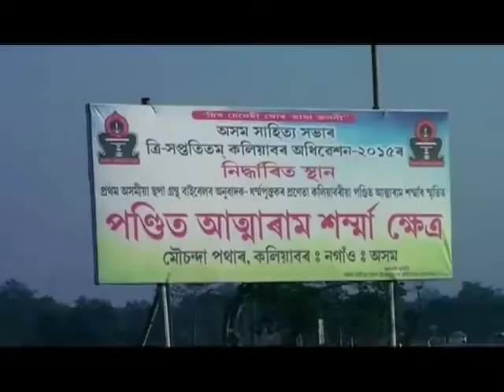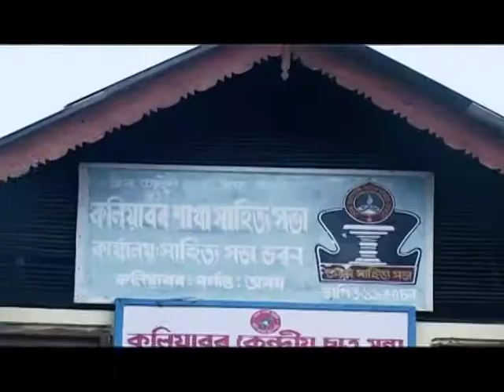Kaliabor Sahitya Sabha Theme Song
Singer & Music Director : Manoj Sarma
Lyrics: Pranab Kumar Barma
Producer: Ramen Bora